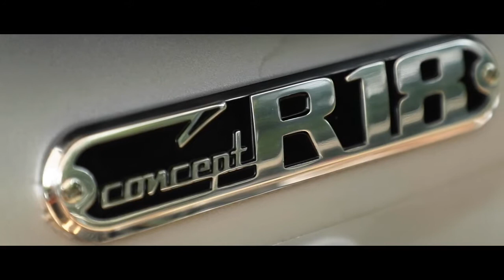BMW Motorcycles Evolution (1920-2020) | The Evolution of BMW Motorcycles By-Bikes Lifetym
The company began as an aircraft engine manufacturer in the early 20th century and through World War I. BMW manufactured its first motorcycle in 1923, the R32, which featured a flat-twin boxer engine. BMW Motorrad still uses the flat-twin boxer configuration, but now manufactures motorcycles with a variety of engine configurations.